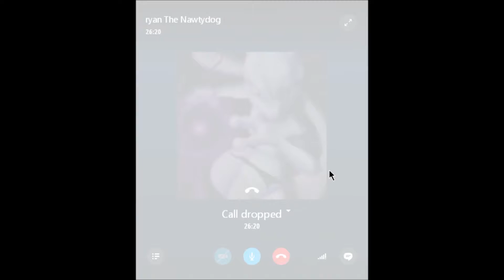Red Crucible Funny Moments! Still better than COD!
Red Crucible is an amazing game, the graphics aren't so great, but the game itself makes for some good times! :D

Song: The Hunted